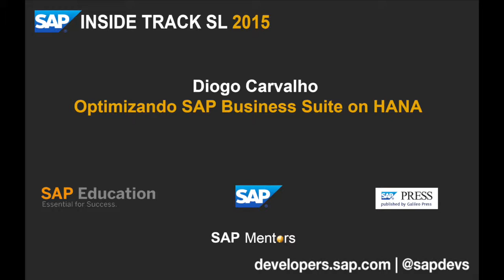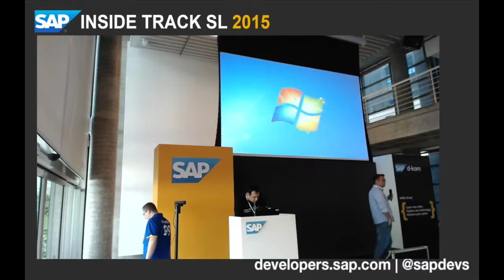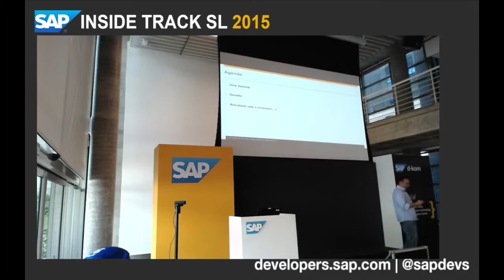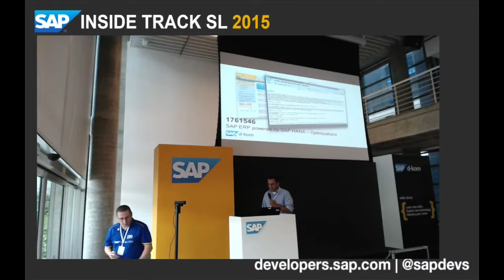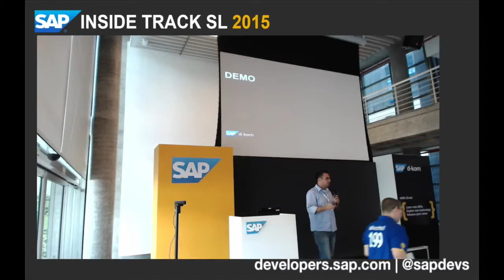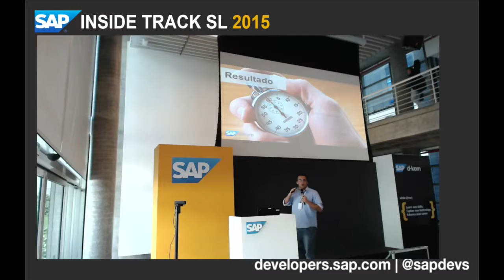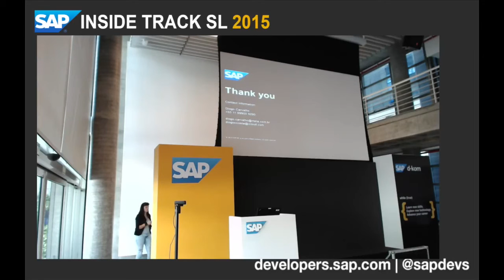SITSL 2015: Diogo Carvalho - Optimizando o SAP Business Suite on HANA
Esta sessão foi apresentada no SAP Inside Track São Leopoldo - 2015